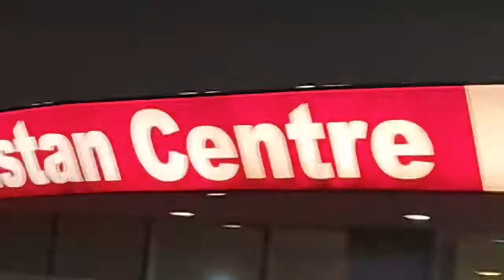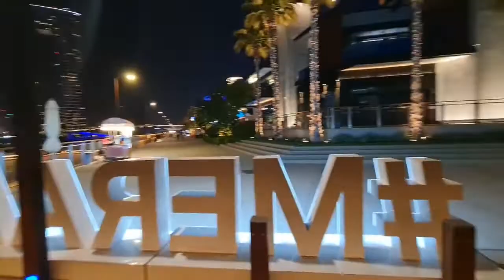Dubai Vlog Day 2 | # vlog 7 # | cooking passion by nassi